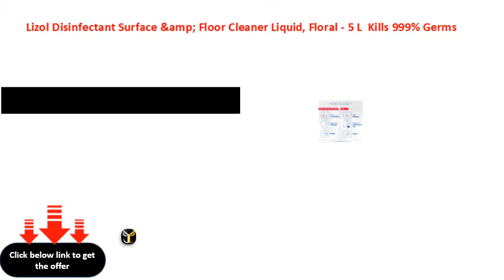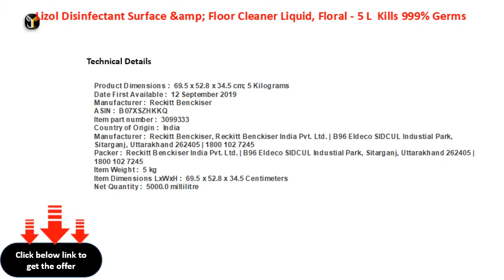Lizol Disinfectant Surface &amp; Floor Cleaner Liquid, Floral 5 L Kills 999% Germs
Lizol Disinfectant Surface &amp; Floor Cleaner Liquid, Floral - 5 L | Kills 99.9% Germs